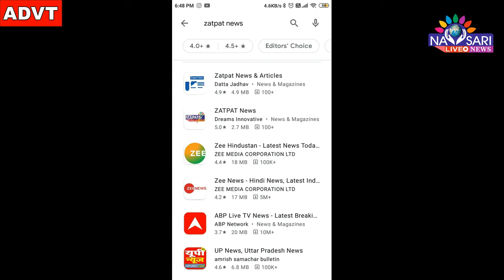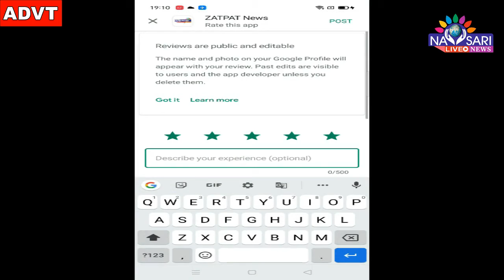Zatpat News :-Know the Importance of day and your Horoscope Date :05-08-2021